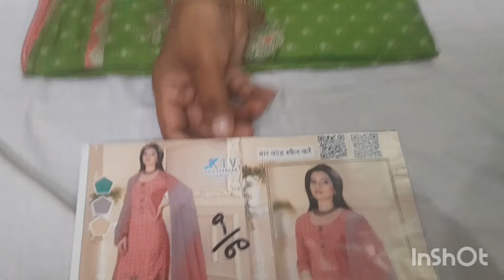## Instagram ki new trending #suit